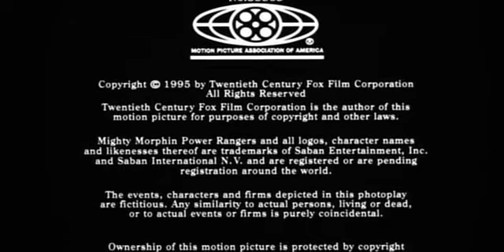20th Century Fox (In-Credit) (1995)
From The Ending Of Mighty Morphin Power Rangers: The Movie